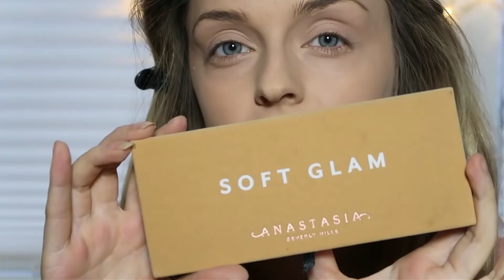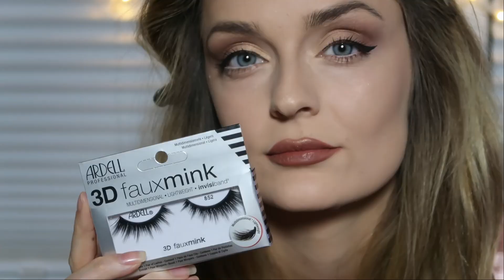GRWM - Silvester Look 2020 / Party Make-Up Look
ich habe euch meinen Make-Up Look von Silvester 2020 abgefilmt. Für mich der perfekte Look für eine Party. (Falls man sowas irgendwann mal wieder machen kann)